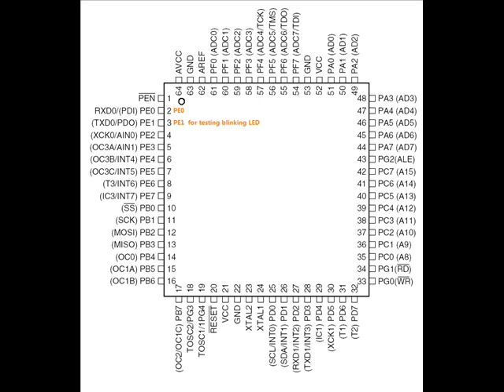atmega 128 led testing